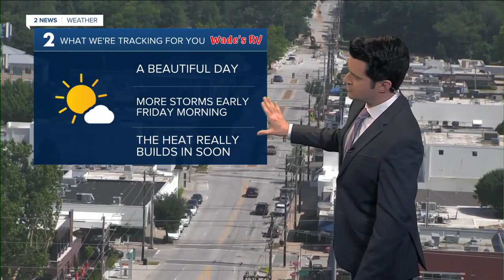2 News Oklahoma KJRH Tulsa Latest Headlines | June 9, 11am